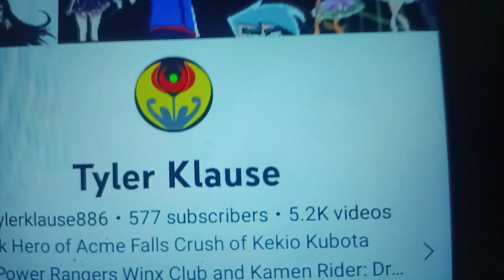Shoutout To Tyler Klause